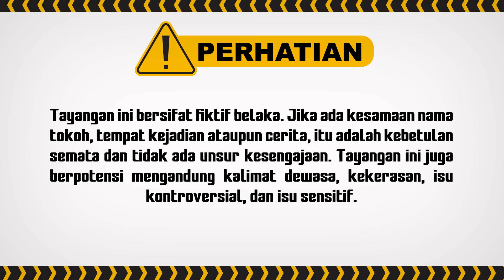Gak Jadi Meninggal, Hutangnya Lunas Soalnya WKWKW | Tawa Sutra Eps 05 (6/6)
Trio Bidadari mendapatkan pasien sepasang kekasih yang mengeluhkan bahwa milik suaminya selalu keras, Wahhh apa tuh yang keras? Saksikan terus Tawa Sutra yaaa...

000012
000017